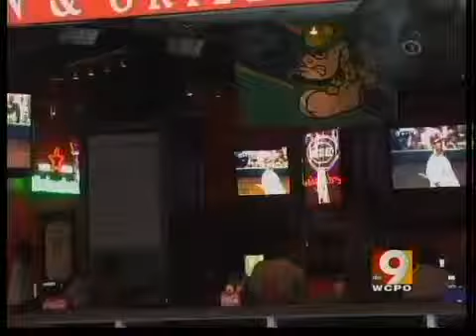Padres end Reds' winning streak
Reds fans headed to Great American Ball Park Monday evening to cheer on the team.